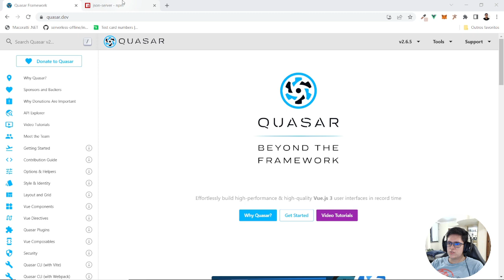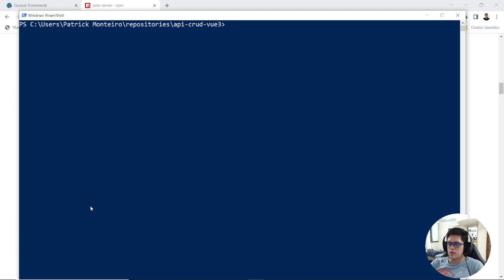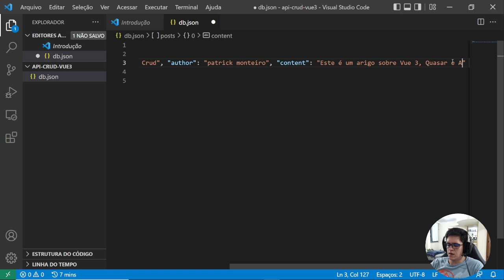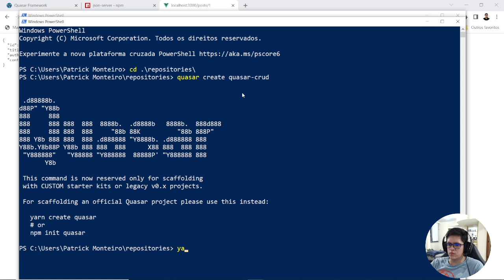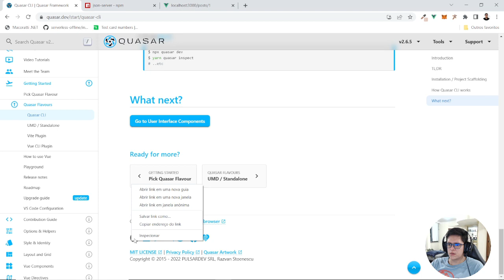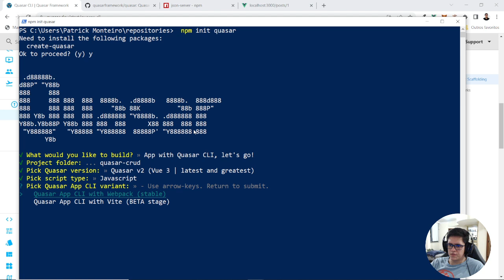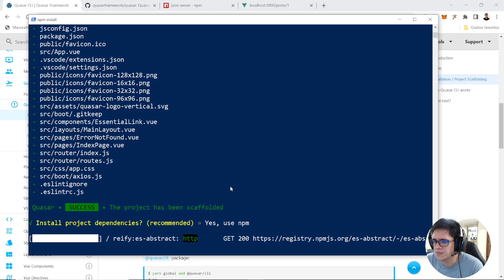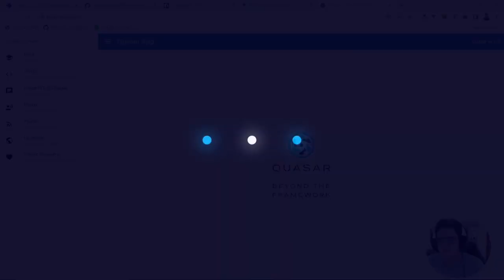01 - 🌌 CRUD COM VUE 3 E QUASAR FRAMEWORK - CONFIGURAÇÕES INICIAIS DO PROJETO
Novo vídeo para tirar de vez as dúvidas sobre como realizar crud com Vue 3, Quasar Framework e Axios !
Vamos lá que vem muita coisa bacana nesse curso onde o principal ponto é aprender como consumir uma api com axios no front-end.